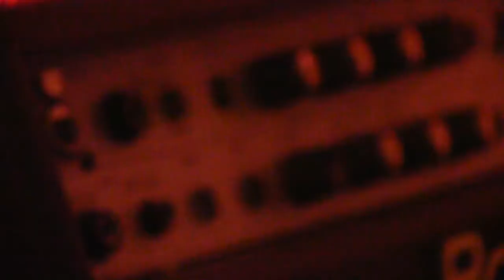Brains & Brawn | Down Low Video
Brains & Brawn's video debut from the Lounge Recording Studio.